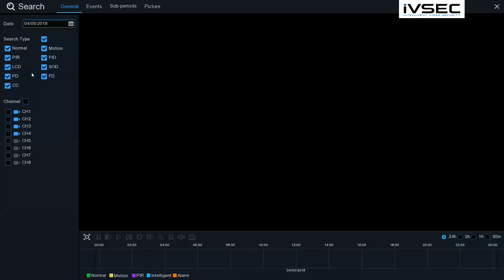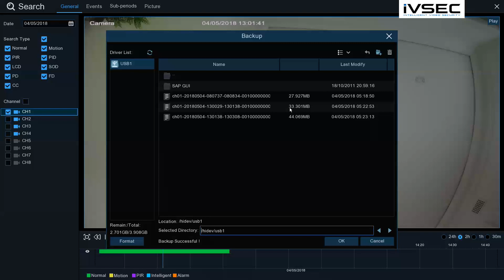How to export footage from IVSEC NVR